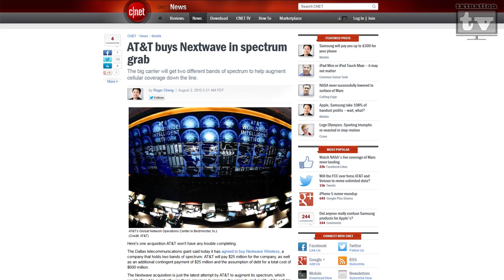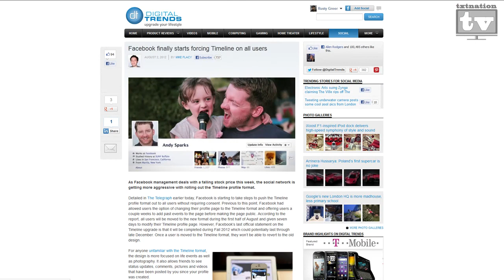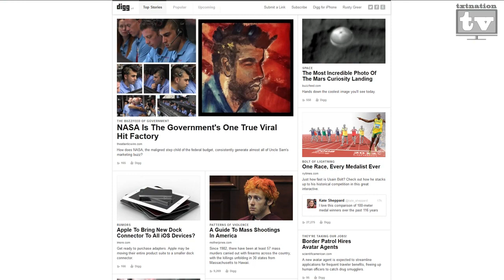txtNationtv #47 - Amazon Cloud Player beats iTunes Match and Mandatory Timeline for Facebook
This week we talk about the Amazon Cloud Player making iTunes Match look really tiny, the FCC charging Verizon with a 1.25M settlement, two new tablets hitting the market, the new Digg site and Facebook is finally making the timeline mandatory.